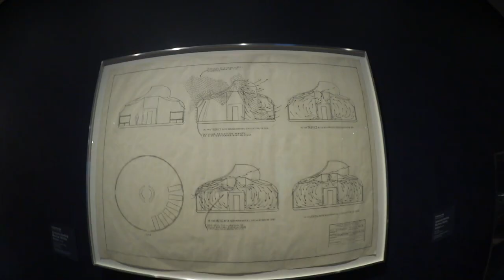nyc diaries | 12 grapes before new years, moma, singles inferno 3 reaction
It's been awhile since I posted and honestly i miss it! These  clips were filmed awhile ago, but I hope you enjoy it.

Signing off,
A

Thank you lovelies and see you next Thursday! xoxo

♡ TIMESTAMPS:
00:00 - previews 💌
01:29 - new years ૮ ˶ᵔ ᵕ ᵔ˶ ა
03:18 - moma
05:23 - singles inferno saga ♡

 / adeliinelee

Free Music for Videos 👉 Music by oh, the joy. - 10pm in montreal